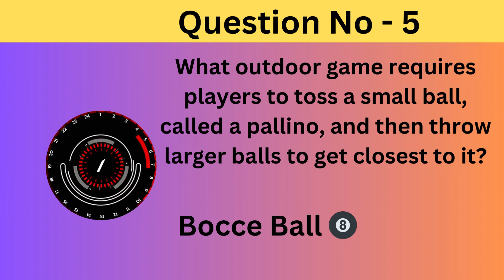NASA's Space Shuttle Discovery Explores Jupiter, Spiral Galaxies, and the Eagle Nebula"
Welcome to# PuzzlePantheon,riddles where the art of solving becomes an epic journey of the mind. Immerse yourself in a world of brainteasers, riddles, and mind-bending puzzles that will challenge your intellect, ignite your curiosity, and leave you craving for more. Our mission is to create a community of puzzle enthusiasts who revel in the joy of unraveling mysteries, all while fostering a spirit of collaboration and exploration. Join us on this exhilarating adventure into the realm of riddles and enigmas that will expand your cognitive horizons.
Embark on an awe-inspiring cosmic voyage as NASA's iconic Space Shuttle Discovery ventures into the depths of space, unraveling the mysteries of distant worlds and breathtaking celestial wonders. 🚀🌌

Intriguingly, the shuttle's trajectory leads us to the largest planet in our solar system, Jupiter, a colossal gas giant with swirling storms and enigmatic magnetic fields. Witness Discovery's close encounters with Jupiter's mesmerizing cloud bands and the ever-mysterious Great Red Spot, offering insights into the dynamic forces shaping this giant world.

As Discovery journeys further, its path takes us amidst the tapestry of spiral galaxies, where billions of stars create captivating whirlpools of light and energy. Marvel at the sheer scale of these galaxies and ponder the galaxies' role in shaping the cosmos.

Venturing even deeper, we arrive at the ethereal Eagle Nebula, a stellar nursery where new stars are born from clouds of dust and gas. The shuttle's cameras capture the pillars of creation, where protostars emerge from their cosmic cocoons, painting a vivid picture of the cycle of stellar life.